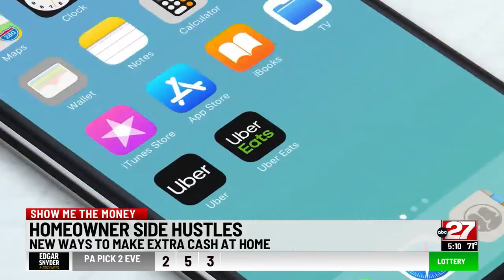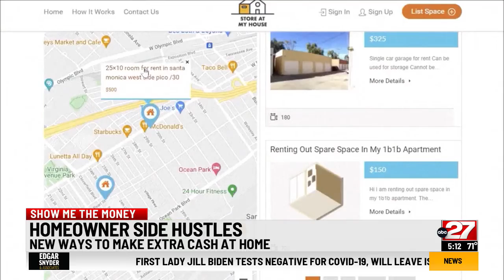Show Me the Money: Homeowner side hustles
From grocery delivery to dog walking to ridesharing, the side hustle is alive and well, and now more than ever as inflation soars, people are finding innovative ways to supplement their income.